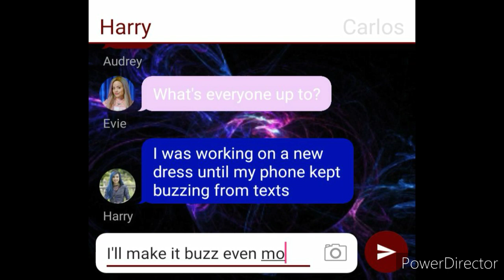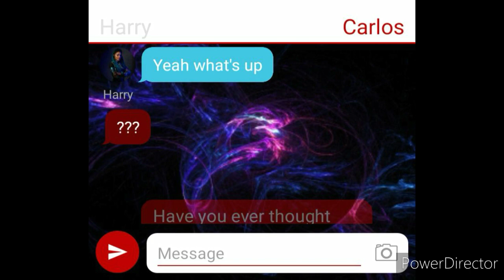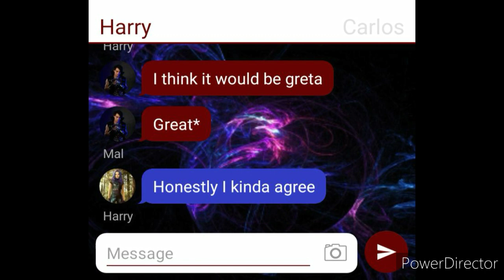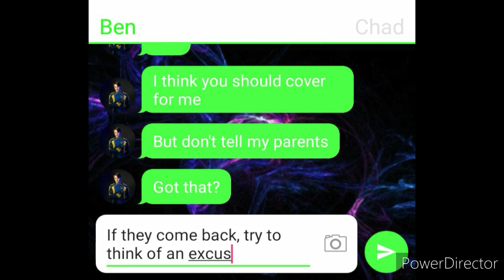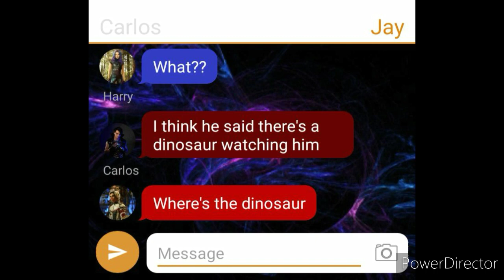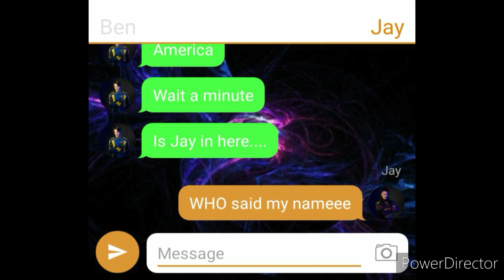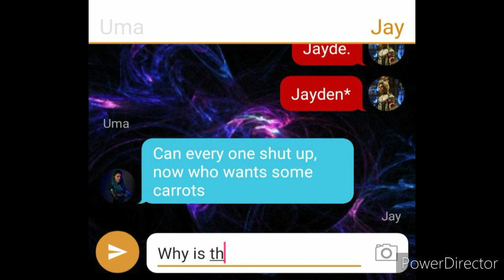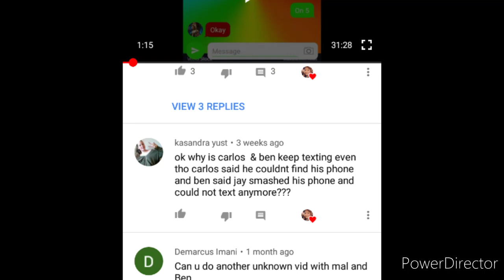On The Run | Ep.1 | Leaving Auradon